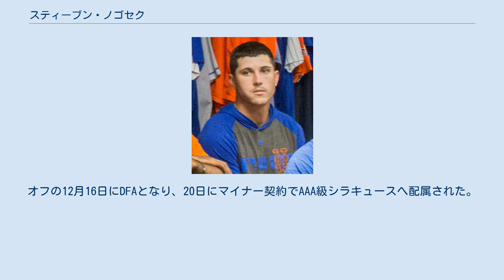スティーブン・ノゴセク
ニューヨーク・メッツの選手
スティーブン・ジェームズ・ノゴセク（Stephen James Nogosek, 1995年1月11日 - ）は、アメリカ合衆国カリフォルニア州プレイサー郡ローズビル出身のプロ野球選手（投手）。
右投右打。
 2016年のMLBドラフト6巡目（全体178位）でボストン・レッドソックスから指名され、プロ入り。
契約後、傘下のA-級ローウェル・スピナーズでプロデビュー。
A級グリーンビル・ドライブでもプレーし、2球団合計で20試合に登板して1勝2敗2セーブ、防御率3.62、31奪三振を記録した。
 2017年はA級グリーンビルとA+級セイラム・レッドソックスでプレーした。
 2017年7月31日にアディソン・リードとのトレードで、ヘルソン・バティスタ、ジェイミー・カラハンと共にニューヨーク・メッツへ移籍した。
移籍後は傘下のA+級セントルーシー・メッツでプレーし、移籍前を含めた3球団合計で45試合に登板して5勝5敗19セーブ、防御率3.52、78奪三振を記録した。
 2018年はA+級セントルーシーとAA級ビンガムトン・ランブルポニーズでプレーし、2球団合計で39試合に登板して1勝1敗1セーブ、防御率4.99、58奪三振を記録した。
 2019年はAA級ビンガムトンで開幕を迎えた。
AAA級シラキュース・メッツを経て6月18日にメジャー契約を結んでアクティブ・ロースター入りし、翌19日のアトランタ・ブレーブス戦でメジャーデビュー。
オフの12月16日にDFAとなり、20日にマイナー契約でAAA級シラキュースへ配属された。
 2020年は新型コロナウイルスの影響でマイナーリーグの試合が開催されず、メジャーにも昇格しなかったため、公式戦の登板は無かった。
 2021年は5月のマイナーリーグ開幕からAAA級シラキュースでプレーし、7月19日にメジャー契約を結んでアクティブ・ロースター入りした。